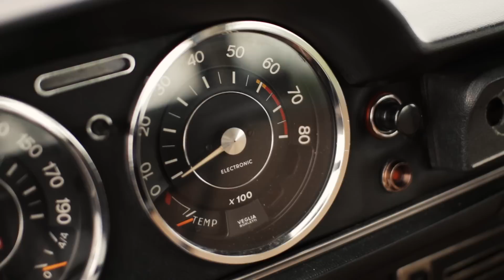FIAT 125 S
Unser Fiat 125 S, ein Angebot des Klassik Kontors Münster, die Alternative zur Alfa Romeo Giulia !